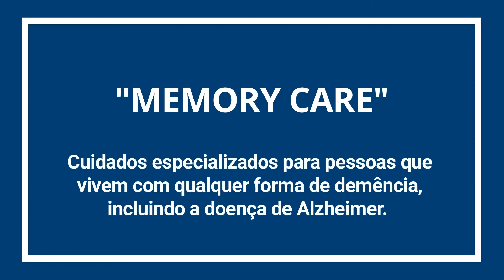O que é a Memory Care (Part 3)? O Avatar de IA Explica (Portuguese)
O que é a Memory Care? O Avatar de IA Explica. As comunidades de Memory Care prestam cuidados especializados a pessoas que vivem com qualquer forma de demência, incluindo a doença de Alzheimer. Demência é um termo geral para a perda da memória e da capacidade de pensar.

ZNest provides informational videos about senior housing and long-term senior care. Although many people use terms like nursing homes or retirement communities, we cover all types of communities including independent living (senior apartments), assisted living, memory care, skilled nursing, and hospices.